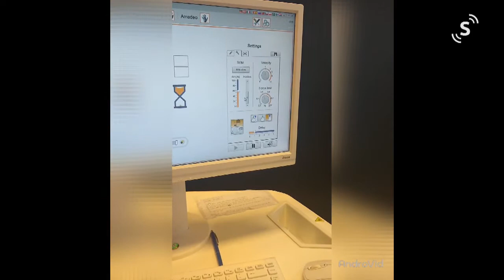Praatprogramma 'Scheldemondig' Passie voor uitdagingen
Deze keer te gast bij RTV Scheldemond: Francoise Freriks; creatief in ontwikkeling.